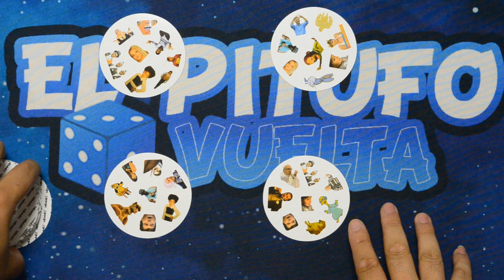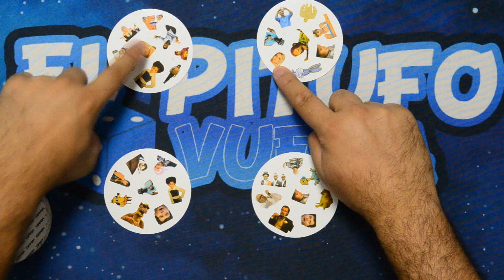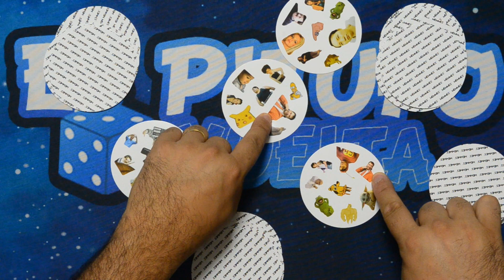MEMES de madurar ni hablar - CASA FIGHT | TUTORIAL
MEMES DE MADURAR NI HABLAR

Vienen 55 cartas y cada una de ellas contiene 8 memes.
No te preguntes cómo, pero entre dos cartas, siempre hay un meme que se repite.
Sí, leíste bien, uno! Siempre!
Hay muchas formas de jugar pero básicamente tenés que ser el primero en encontrar el meme que se repite entre tu carta y la del medio.
La idea es que lo grites como un gol del Diego.
En caso que ambos griten al mismo tiempo, gana el primero en apoyar la carta.